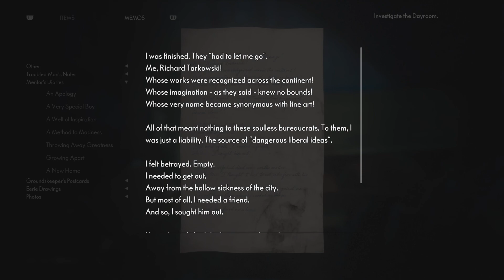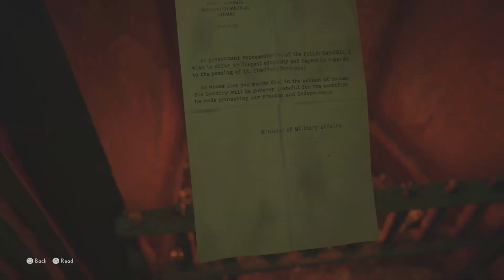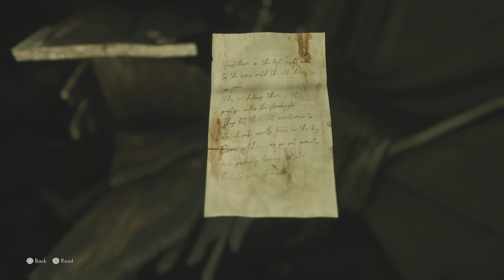The Medium - The Bad Medium